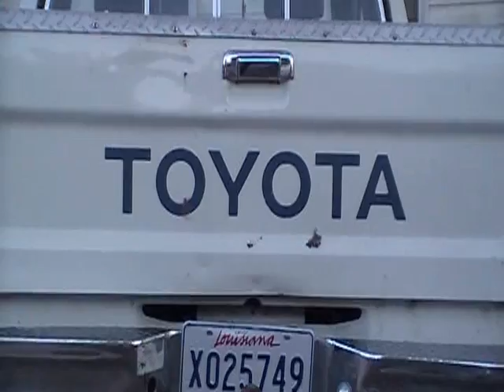All About: Tyrasia - ID HP Inc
This is Tyrasia. (Tie-Ray-Sha)
She Is What She Is.
You Better Tell Her God Bless You, Because She Practices Fighting Moves On Twees.